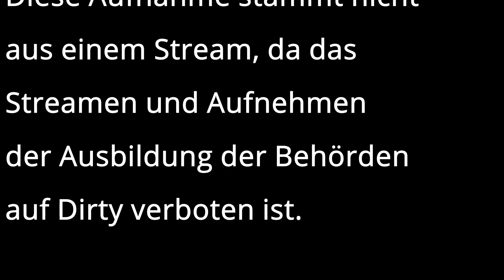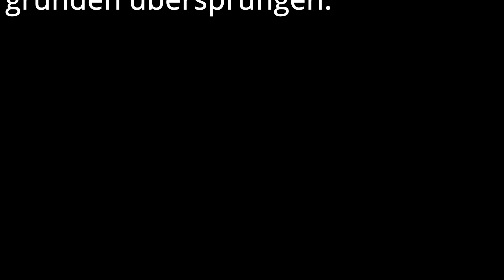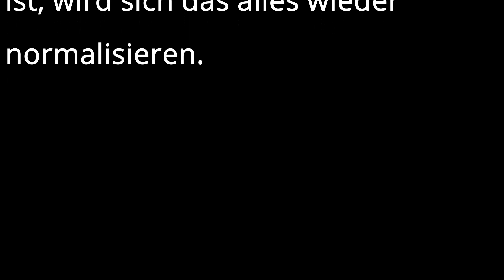GTA Roleplay#7 (Dirty Gaming): Die Patriosche Vereidiungszeremonie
Alexander Abbinson ist ein ehemaliger Soldat, der in Los Santos neu beginnen möchte und seinen Kameraden ein gutes Beispiel liefern möchte. Ob und wie er das schafft, könnt ihr in diesen Videos sehen.
Diese Videos sind zusammengeschnittene und extrem gekürzte Versionen von Streams, die ich auf Twitch gestreamt habe.

Musik: ,,Star Spangled Banner'' von Francis Scott Key(Text), Jimi Hendrix und Johns Stafford Smith (Melodie)

Wer mich unterstützen möchte, der kann sich folgende Platformen anschauen.

Thumbnail: Wallpaper + Serverlogo +Zeichnung von mir + Titel